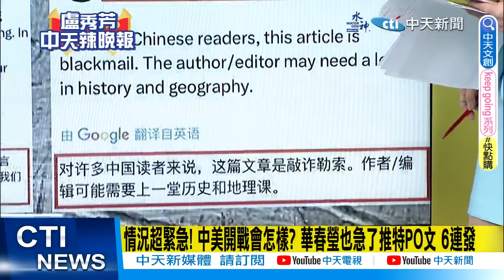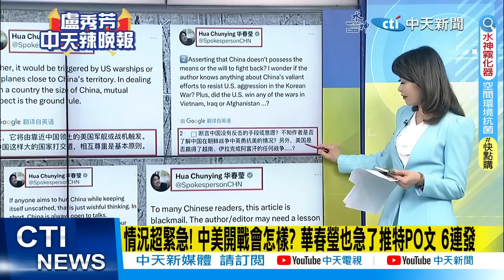【盧秀芳辣晚報】習近平:大國競爭不符潮流 解決不了美自身問題和世界挑戰 @中天新聞CtiNews 精華版